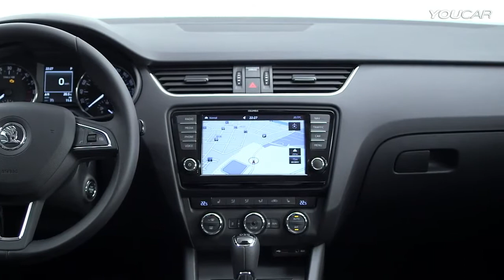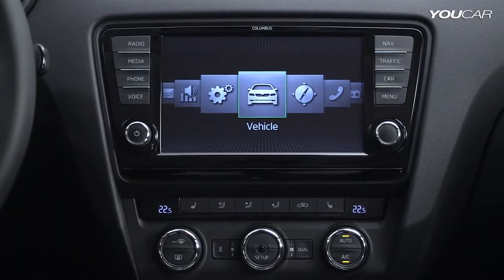koda Octavia 2013 INTERIOR